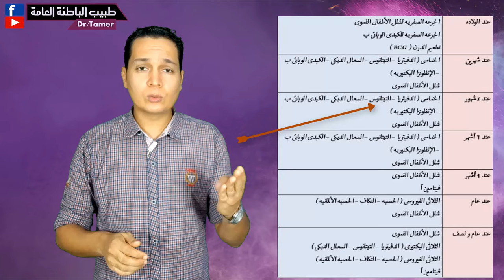الوقاية من التيتانوس/ tetanus prevention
لدعم القناة بشكل مباشر انضم للاعضاء المنتسبين:
كيف تطعم نفسك ضد التيتانوس . كيف تتعامل مع الجروح فى الطوارئ للحماية من التيتانوس . كيفية اخذ لقاح التيتانوس . كيفية اخذ مصل التيتانوس